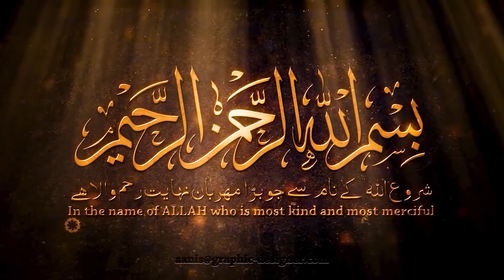Amazing Quran Recitation | রমজানের তিলাওয়াত | Juz 4 الجزء الثالث | by Toki Tahmid Ornob Imam Feysal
রেডিও সুরে কুরআন তিলাওয়াত Amazing Quran Recitation | রমজানের তিলাওয়াত | Juz 4 الجزء الثالث | by Toki Tahmid Ornob Imam Feysal